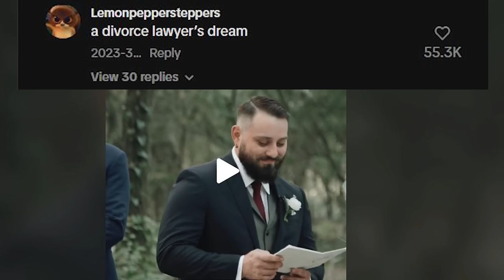these viral wedding vows were disturbing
Imagine saying "I love you" to your spouse on your wedding day 🤒